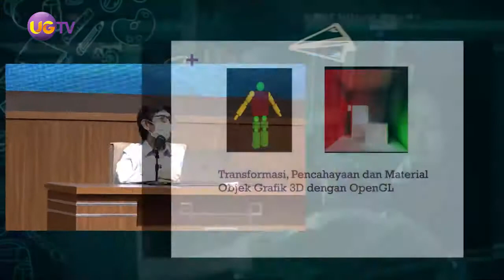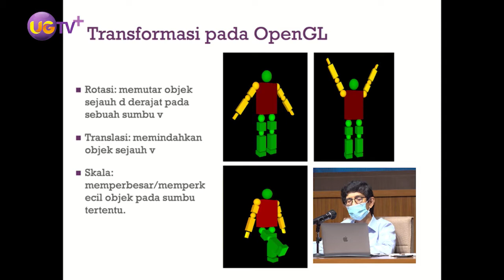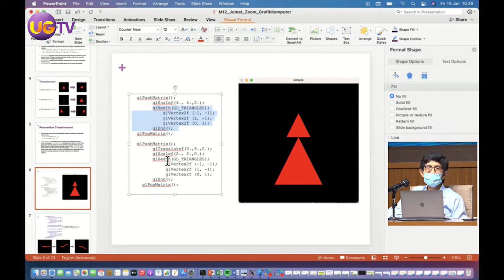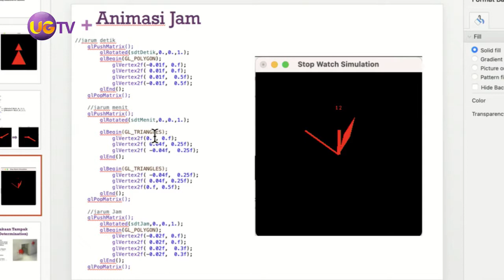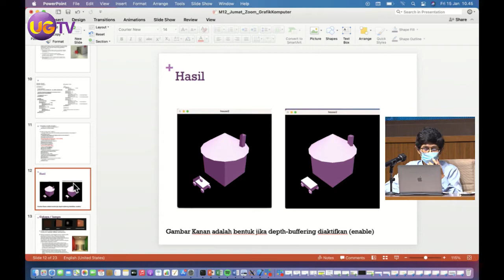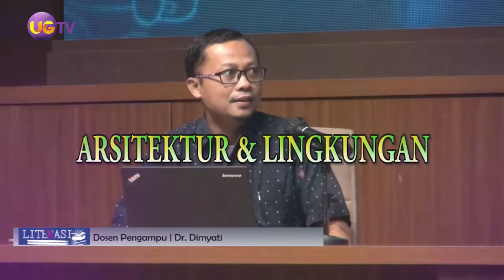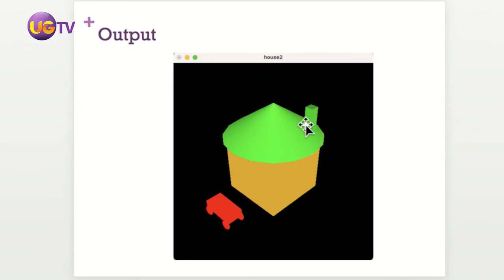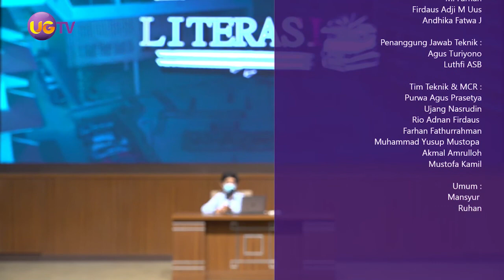Literasi (Team Teaching)-#38 Transformasi, Pencahayaan dan Material Objek Grafik 3D dgn OpenGL (M12)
Mata Kuliah:
Grafik Komputer 1
Grafik Komputer &Pengolahan Citra

Dosen Pengampu:
Prof. Dr. Adang Suhendar, Ing, S.Si, M.Si